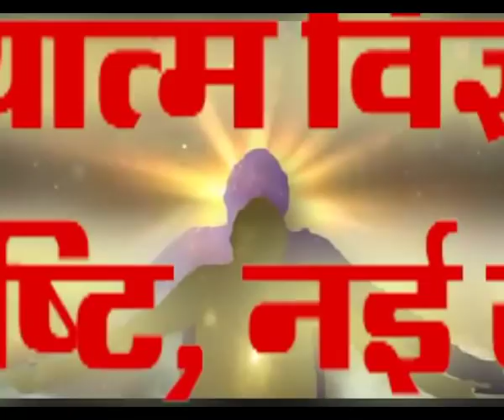Channel 24+ News Adhyatma Vigyan (Episode-7)